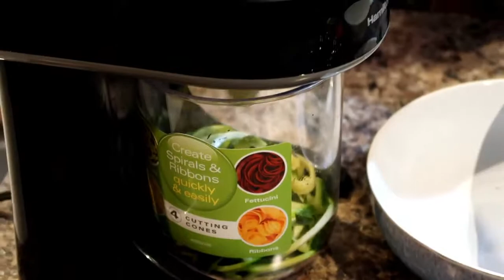Thai Drunken Zucchini Noodles with Ground Turkey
Thai Drunken Zucchini Noodles with Ground Turkey - healthy dish that's so perfect for meal prep.  When I crave an Asian noodle dish, I would cook with spiralized Zucchini with a twist of spicy Thai style 🌶🌶

Hope you'll give this dish a try and share with family and friends!